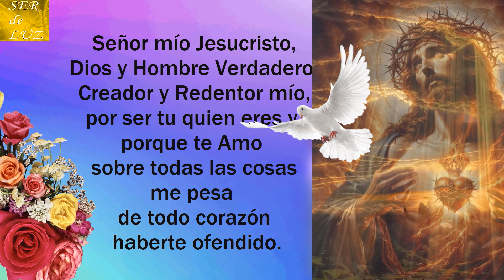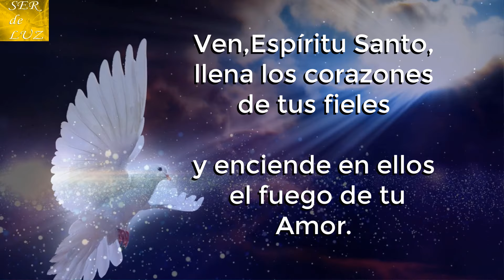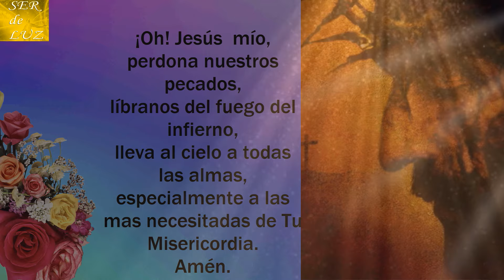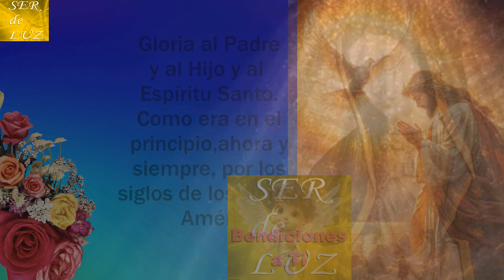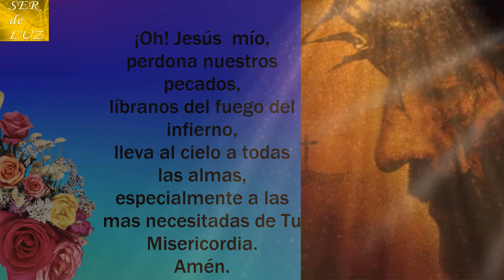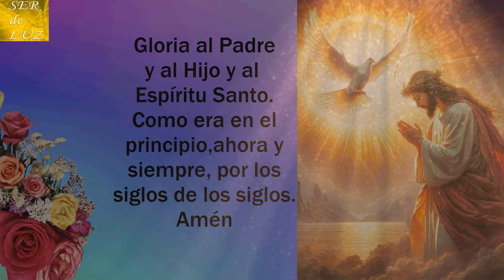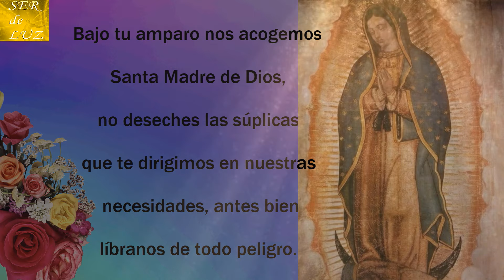Santo Rosario Corto.Short Holy Rosary Miércoles 9 de Octubre🌹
Santo Rosario Corto (Short Holy Rosary) de Septiembre
Santo Rosario Corto 2024 Gracias por el apóyo Recuerda que está hecho con Mucho Esfuerzo. (Short Holy Rosary ) santorosario misterios Virgen María Reina de La Paz
Misterios Luminosos
# Rosario Gloriosos
Rosario Gozosos
Misterios Gozosos
Santo Rosario Dolorosos
Misterios Dolorosos